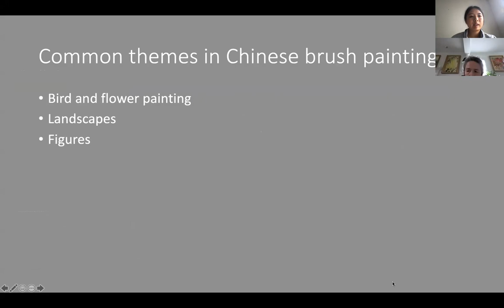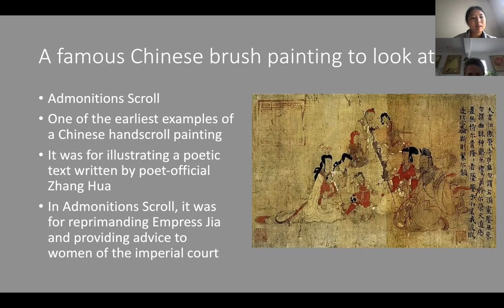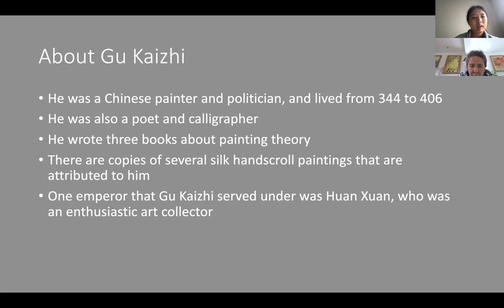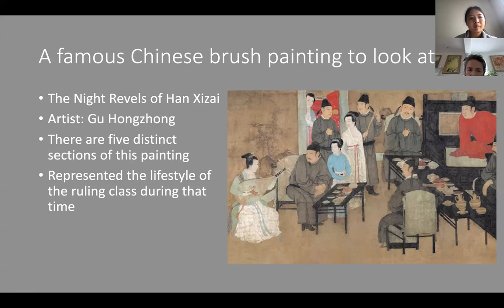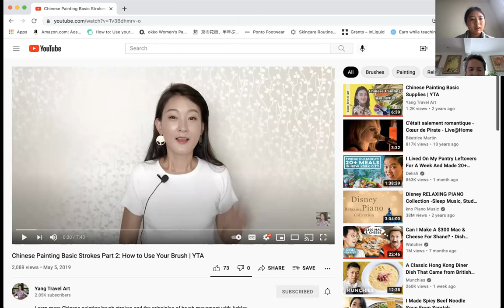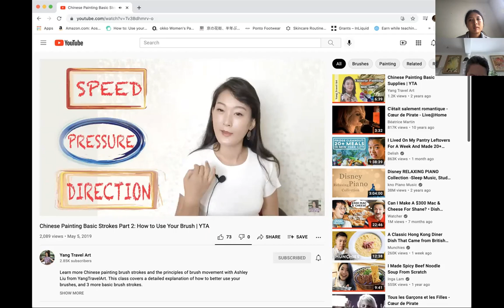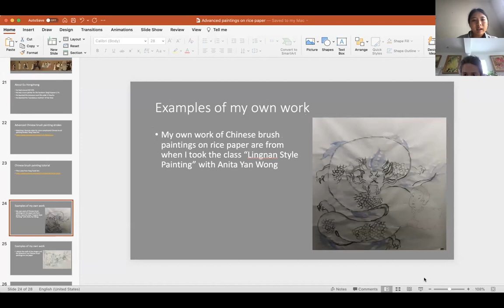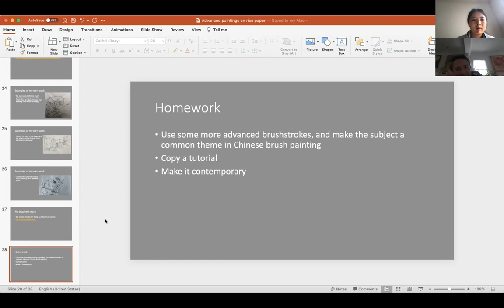Advanced paintings on rice paper